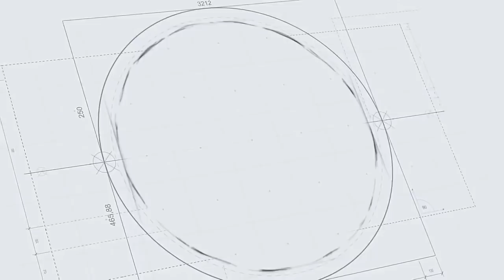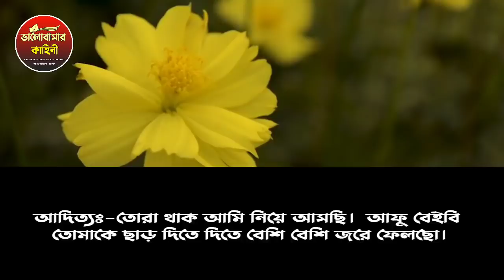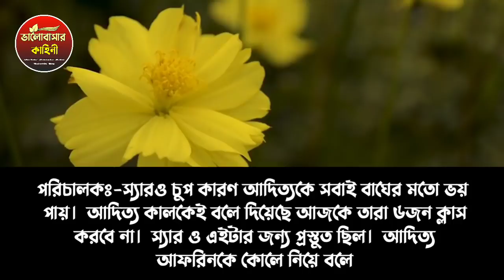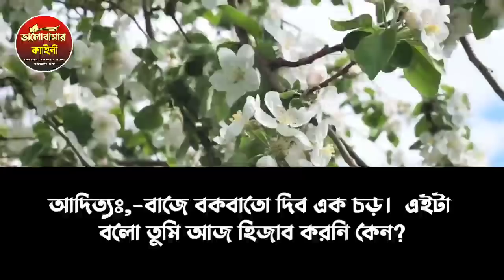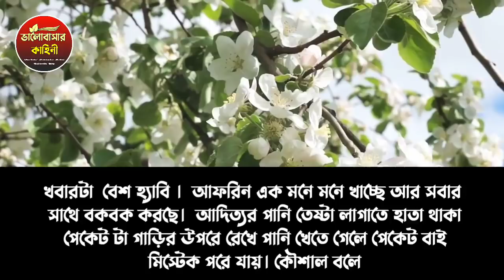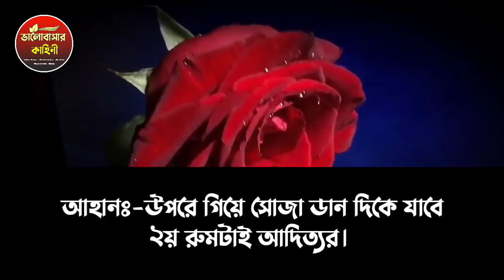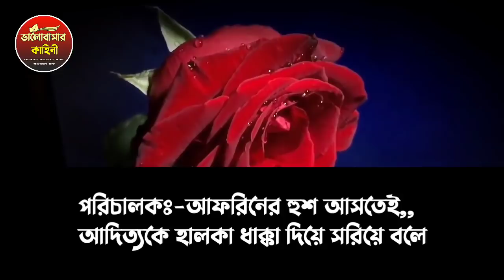কলেজের ক্রাশ যখন ক্রেজি লাভার || Crazy Love Story || পর্ব-৮ ||Ft:Ashik@Shonalika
প্রতিদিন রোমান্টিক
            গল্প পেতে
      আমাদের চ্যানেলটি

●Srpict edit: SHIFA

●Thambnail Edit By :HASAN

● Video Create By : HARUN

●Voice Artist : Ashik, Shonalika, Lubna, Putol,Anu,Moni, More